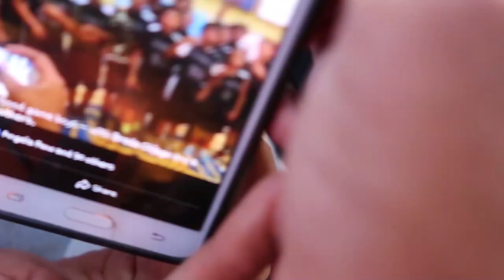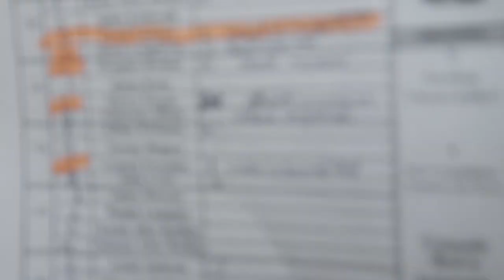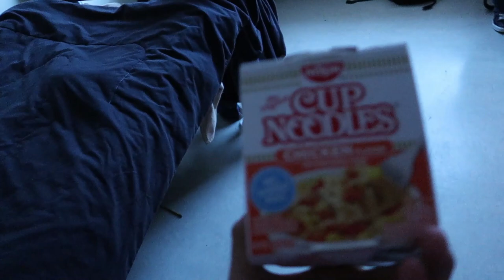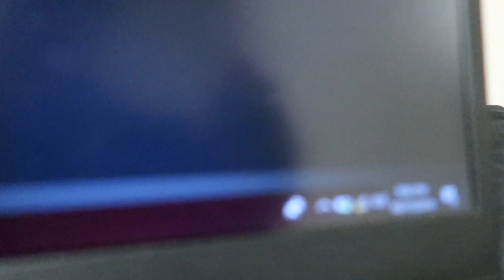practice makes perfect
Just a day behind video tomorrow %100 Thanks for the support cuzzins